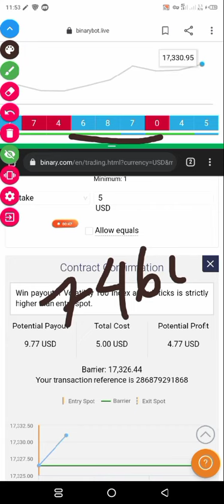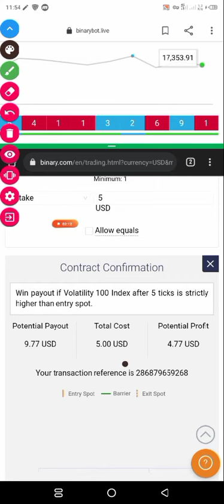Short Tutorial on Pattern Spot | Binary Rise/Fall Strategy